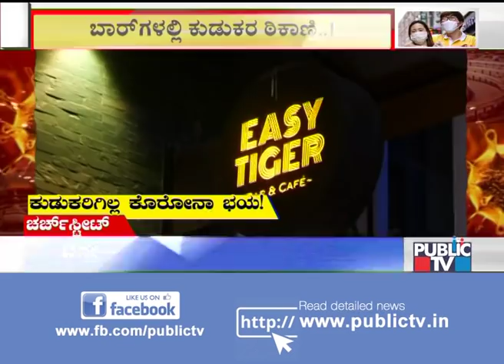ಬೆಂಗಳೂರಿನಲ್ಲಿ ಬಾರ್‌ಗಳು ಫುಲ್ | Pubs, Bars Remain open in Bengaluru